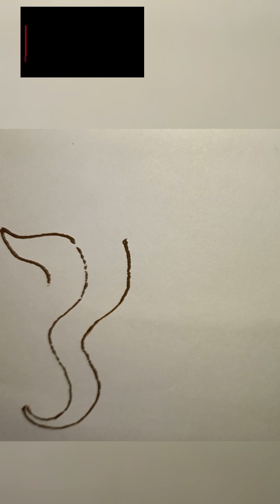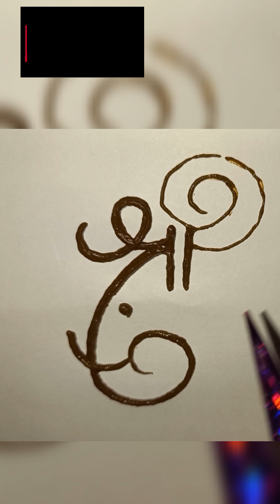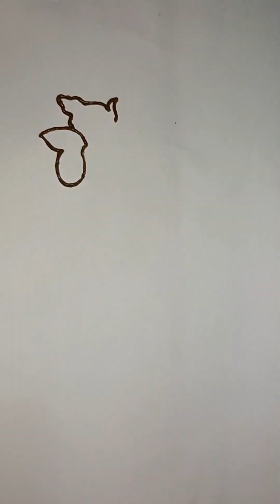20 आसान गणेश जी मेहंदी डिजाइन बनाना सीखें Easy Ganesh ji mehndi design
20 आसान गणेश जी मेहंदी डिजाइन बनाना सीखें Easy Ganesh ji mehndi design